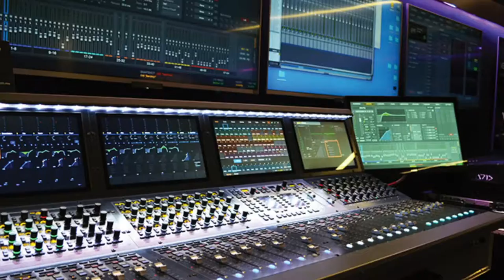Visita a Audio Technica durante Sound:Check Xpo 2018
Entrevista con Juan Tamayo
Empresa: Audio Technica
Realizada por Richard Santa
Evento: Sound:Check Xpo
Abril 2018